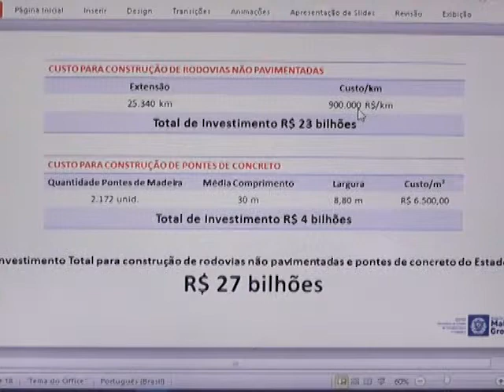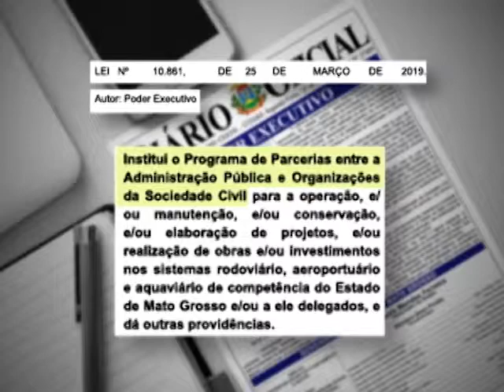Reunião da Comissão de Infraestrutura 27/03/2019